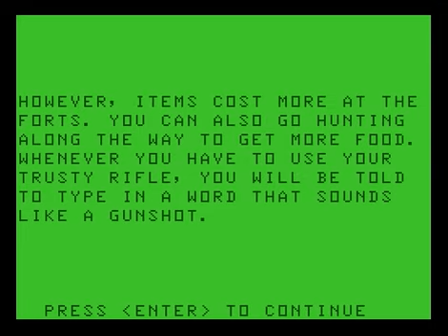Oregon Trail 8-Bit Simulation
Westward Ho!